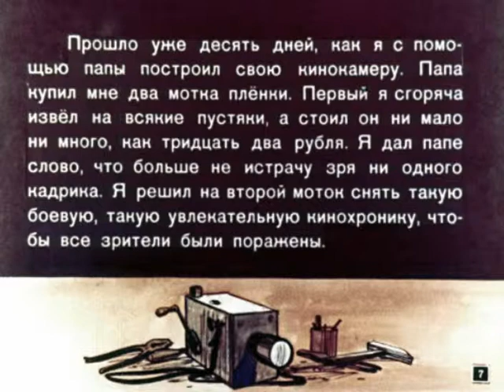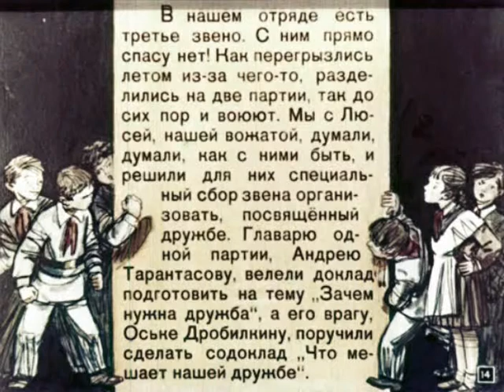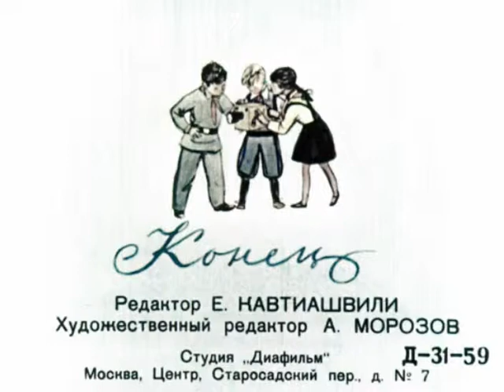726. Как я снимал кинохронику (1959 год)